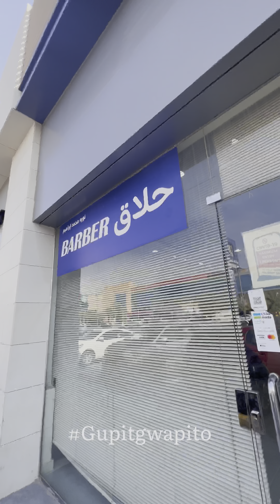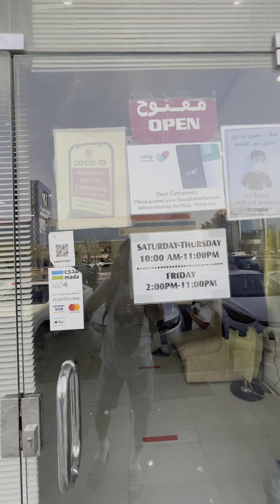Gupit Gwapito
Haircut.. Monthly haircut.. Buhay ofw sa Riyadh..